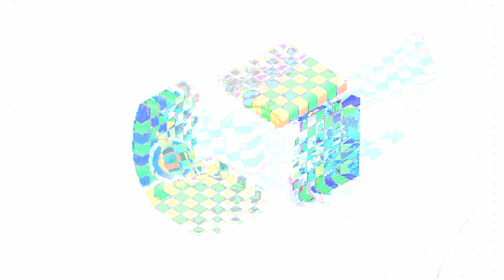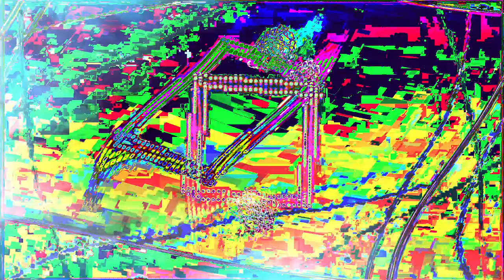Movie 24 07 26 12h22m50s Put a light 🕯️ into a 🕳️ blackhole 70 videos